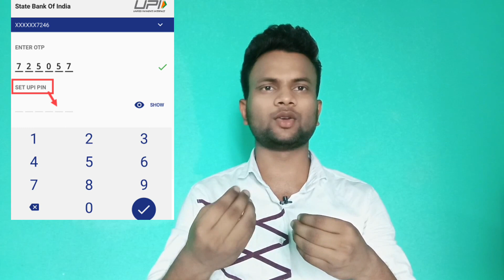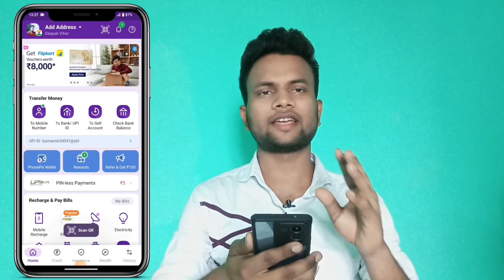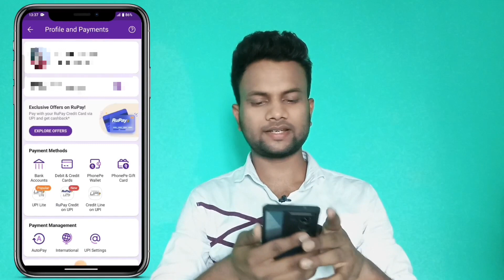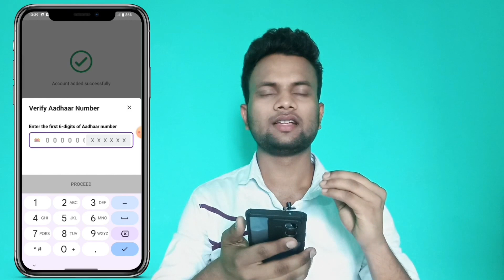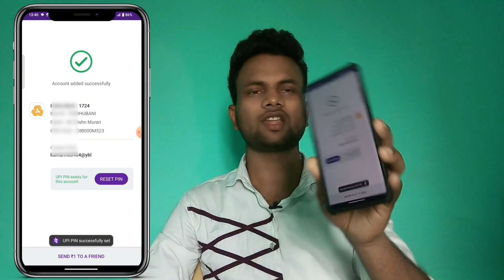phonepe bina atm ke kaise banaen | how to make phonepe account without atm card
🔵 YOUR QUERY 📱
phonepe bina atm ke kaise banaen aadhar card se
phonepe bina atm ke kaise banaen 2024
phonepe bina atm ke kaise banaye 2023
phonepe bina atm ke kaise banaye 2024
bina atm ke google pay phonepe kaise banaye
bina atm card ke phonepe account kaise banaye
phonepe par bina atm ka pin kaise banaen
bina atm ke phonepe kaise banaye aadhar card se
bina atm ke phonepe kaise banaye bank of baroda
bina atm ke phonepe kaise banaye central bank of india
bina atm ke phonepe kaise banaye union Bank
bina atm ke phonepe kaise banaye sbi
bina atm ke phonepe kaise banaye sbi bank
bina atm ke phonepe kaise banaye india post payment bank
bina atm ke phonepe kaise banaye bank of india
bina atm ke phonepe kaise banaye 2024
how to make phonepe account without atm card
how to make phonepe account without atm card and bank account
how to make phonepe account without atm card malayalam
how to make phonepe account without atm card in telugu
how to make phonepe account without atm card in kannada
how to create phonepe account without atm card in hindi
how to create phonepe account without atm card in tamil